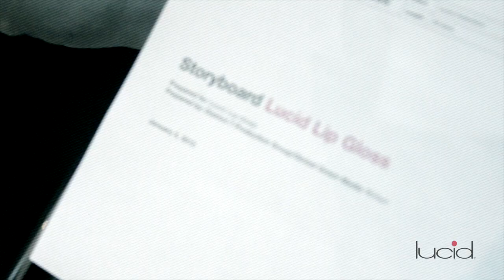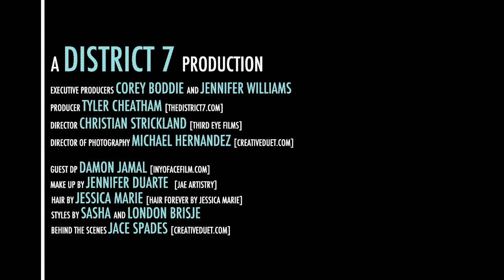Lucid Cosmetics by Jennifer Williams Commercial BTS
This is the behind the scenes video from the Lucid Cosmetics by Jennifer Williams Commercial